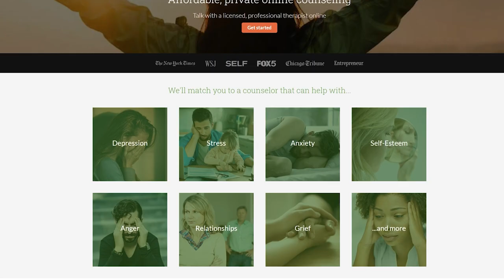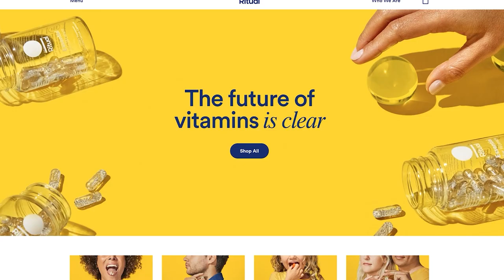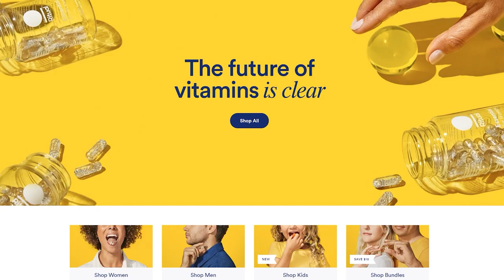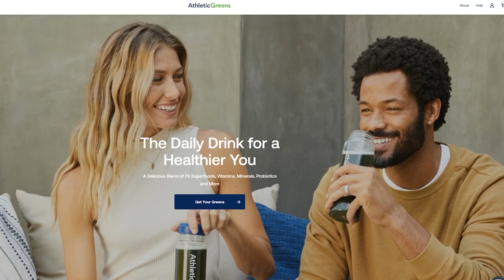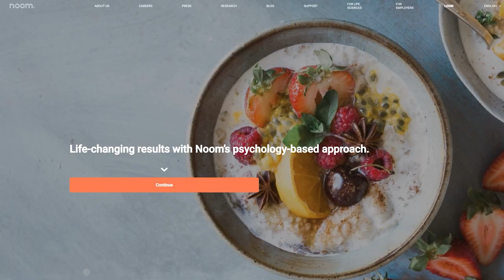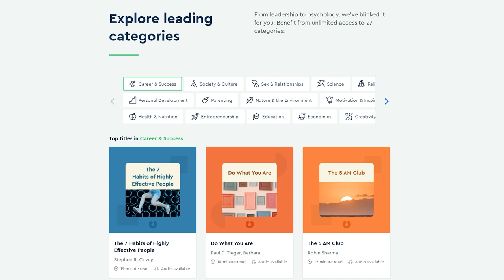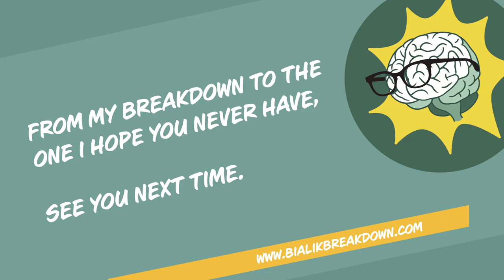Tig Notaro: Find Comfort in Simplicity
Tig Notaro (Tig Notaro: Drawn, Don't Ask Tig podcast, Tig & Cheryl: True Story podcast) drops by to discuss how her chaotic childhood and health struggles shaped her into the talented stand-up comedian she is today. She details her musical background, dropping out of school, and the confusing feelings she had about her sexuality. She opens up about the most difficult time in her life - dealing with a serious medical condition, losing her mother, and going through a breakup, all within the span of a few months. Tig reveals the things that bring her comfort in the mental health space before Mayim breaks down the neuroscience behind coping mechanisms in another installment of Ask Mayim Anything.